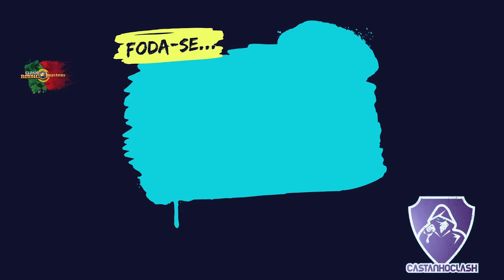Solo Clash | Jogos 5 e 6 | Round 1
►►EQUIPA V IMPERIUM►►